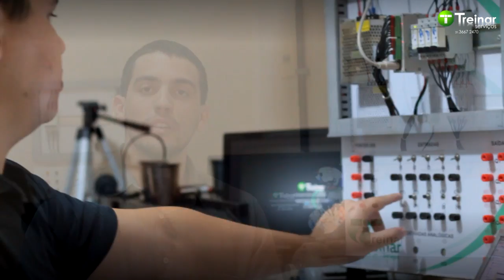Curso Pratico de Automação - Apresentação [Treinar Serviços]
✅ Link para comprar o curso de programação em CLP Rockwell Controllogix
✅ Link para comprar o curso avançado de programação em CLP (também utilizamos IHM)

Executar projetos de máquinas inteligentes, componentes robotizados e sistemas de integração e automação industriais (redes industriais) é função desse tecnólogo. Ele gerencia processos industriais e acompanha o desempenho dos equipamentos de linhas de produção automatizadas. Desenvolve e instala sistemas digitais, softwares e linguagens de programação de máquinas e equipamentos. Faz também sua manutenção. Atua em vários setores industriais, como petroquímico, de bebidas e de papel e celulose. Pode ainda desenvolver produtos de eletrônica, instrumentação, controle, operação e supervisão de processos industriais. O objetivo é sempre otimizar os processos e reduzir os custos industriais.

Durante este treinamento, utilizaremos o PLC da Delta® DVP-14SS2 juntamente com o software ISP Soft da própria Delta® Automation.

Serão mais de 20 práticas durante o decorrer do curso!!!

Possuímos todo o material didático, incluindo bancada de testes, esteiras, motores, sensores, apostilas e apresentações.

Conteúdo:
1. Noções de arquitetura de um PLC
2. Conexões Elétricas de um PLC
2.1. Ligando as entradas e saídas
2.2. Alimentação do PLC
3. Realizando a comunicação entre PLC e Computador
4. Conceitos Fundamentais
4.1. Download
4.2. Upload
4.3. Run/Stop
5. Programando um PLC
5.1. Lógicas básicas
5.2. Temporizadores
5.3. Contadores
5.4. Blocos comparadores
5.5. Blocos matemáticos
5.6. Blocos de função